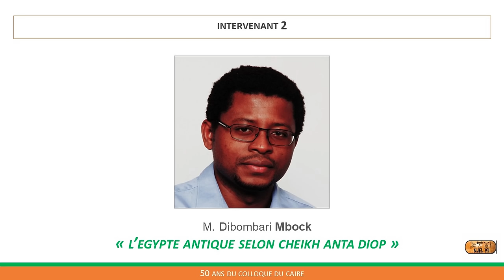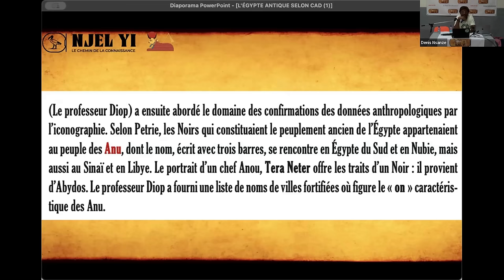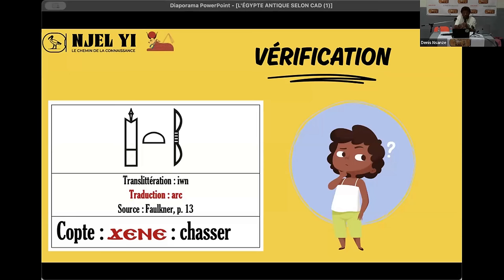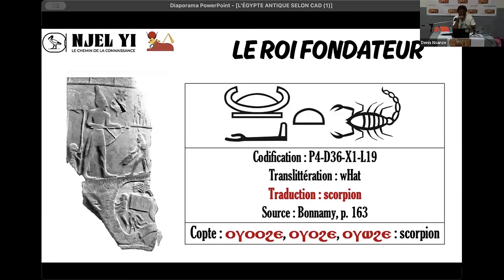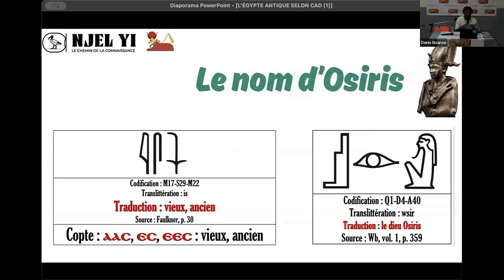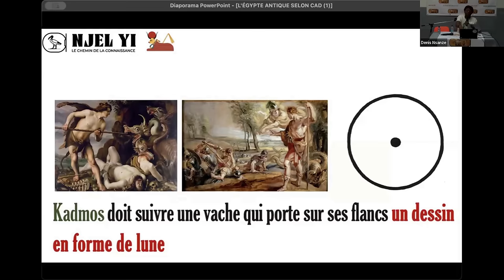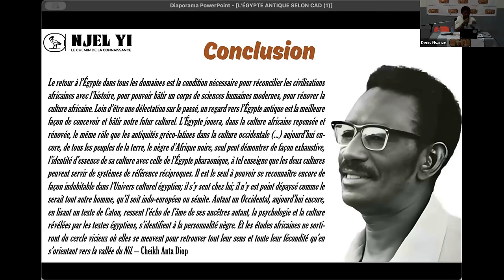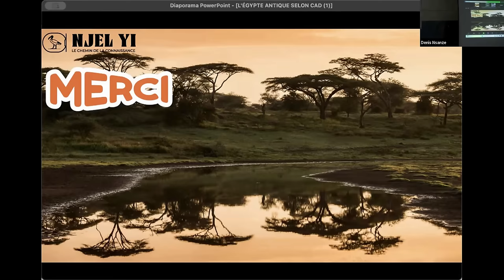L'Egypte antique selon Cheikh Anta Diop.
A l'occasion du mois de l'histoire des noires

Intervention de Dibombari Mbock lors des 50 ans du colloque du Caire qui a eu lieu le samedi 03 février 2024 à Villepinte.